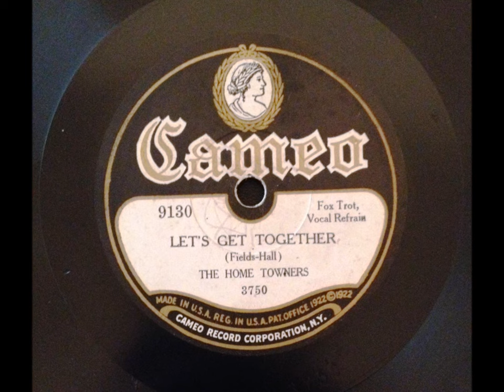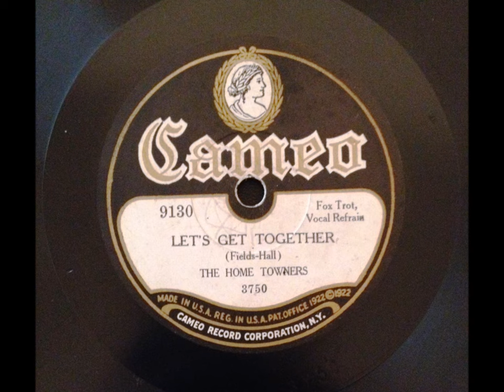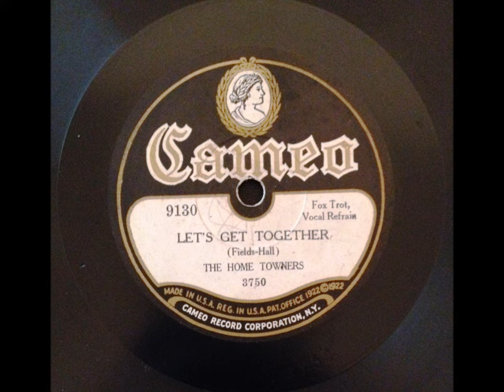1920s Music (1927) Vincent Lopez & His Orchestra - Kiss And Make Up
1920s music (1927) Vincent Lopez & His Orchestra - Kiss and Make Up @Pax41

Track  - Vincent Lopez & His Casa Lopez Orchestra - Kiss and Make Up - vocal by Irving Kaufman - recorded 9/3/1927